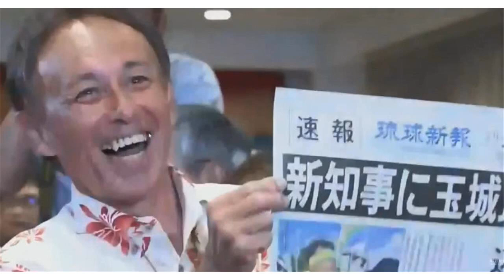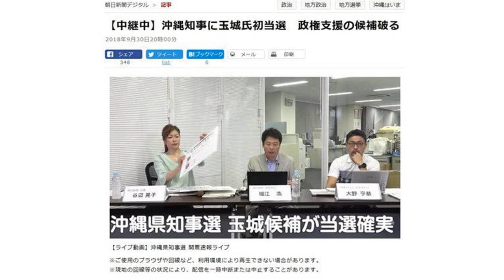选举结果揭晓 冲绳人民赢得了一场对美军和日本政府的“战役”！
据日媒报道，反对美军机场转移至边野古地区的玉成德尼获得了冲绳县知事选举的胜利。9月30日，关系着驻日美军的普天间机场是否可以转移至边野古地区的日本冲绳县知事选举投票正式开始。由于前任冲绳县知事翁长志雄突然去世，冲绳知事选举被迫从11月提前到了9月。事实上，此次选举是在由安倍政权全面支持的、支持机场转移的前宜野湾市长佐喜真淳，和反对机场转移的前众议院议员玉成德尼（音译）之间展开。选举结果将对美军机场的转移计划产生巨大影响。冲绳岛面积不到日本国土面积的1%，但是却驻扎着大约2.8万名美军。长期以来，驻日美军日常训练制造的噪音，以及美国士兵带来的事故、犯罪行为一直困扰着当地居民，而日本其他地方的政府却拒绝分担冲绳的负担。已去世的前任冲绳县知事翁长志雄就曾立志解决这一问题，他提出撤销前任知事签署的围海造地许可，并与日本政府展开了旷日持久的诉讼。此次获胜的玉成德尼，是日本政治家、演员。其父亲是驻日美军陆战队士兵。玉成德尼曾任众议院议员，以及自由党干事长兼国会对策委员长。玉成德尼在选举中曾强调自己是前知事翁知长雄的继承人，明确提出将会阻止美军机场转移至边野古地区。（编辑：WDQ）